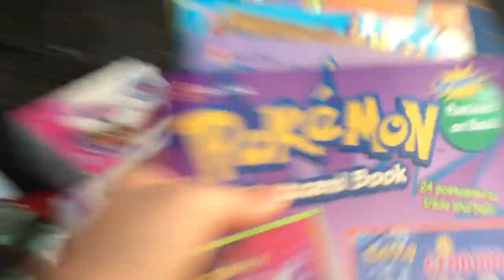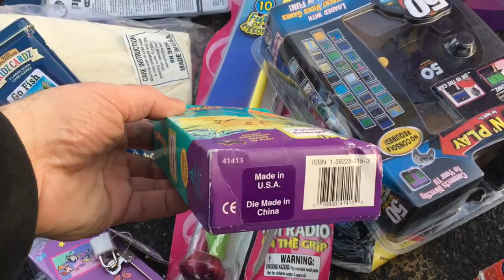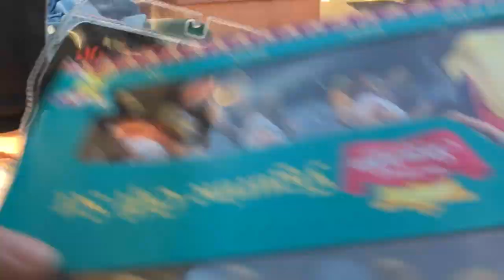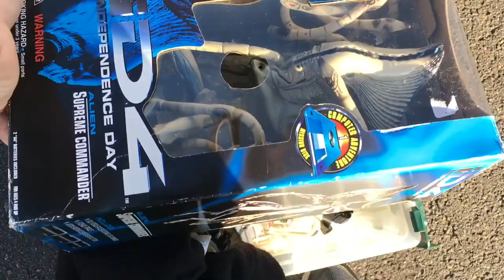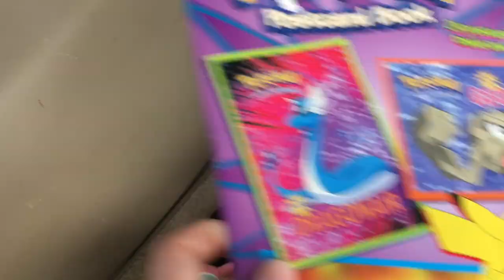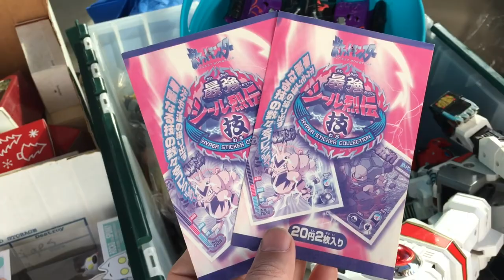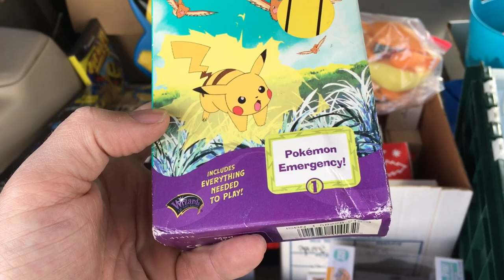Live Toy Hunt and haul - Vintage Pokémon all over the place at the flea market